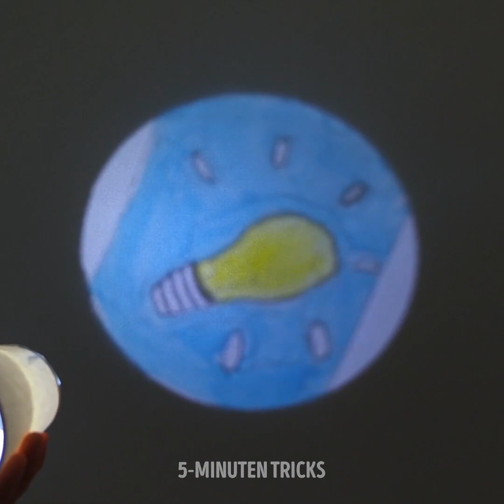27 BUNTE DIYs UND BASTELARBEITEN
KREATIVE DIYs UND BASTELARBEITEN FÜR DICH UND DEINE FREUNDE

Hallo zusammen! Heute haben wir ein umwerfendes Video mit den unglaublichsten DIYs zusammengestellt. Es wird deinen Tag sicherlich aufheitern. Wir beginnen mit einer alten Pappschachtel, die zu einem Maulwurfspiel wird. Egal, wie alt du bist, dieses Spiel macht auf jeden Fall Spaß! Danach siehst du ein anderes lustiges Spiel aus Pappe: das Tassen-Spiel. Du brauchst nur einen Marker und ein paar alte Tassen.

In diesem Video siehst du auch, wie du einen Magnetfußball bastelst. Wenn du dir nicht sicher bist, was das ist, dann schau es dir an! Wenn du kleine Kinder hast, wirst du unser nächstes Projekt lieben: ein supertolles Spielhaus! Es ist eigentlich ganz einfach zu bauen. Du brauchst nur einen Tisch und Tücher. Besorg dir Kleber und Schere und schon kann's losgehen!

Schau dir dieses Video an, wir versprechen dir viel Spaß!

ZEITSTEMPEL:
1:17 - Maulwurf-Spiel
2:58 - Tassen-Spiel
6:26 - Magnet-Fußball
10:17 - Tag und Nacht Zeichen-Hacks
11:11 - Stau-Spiel